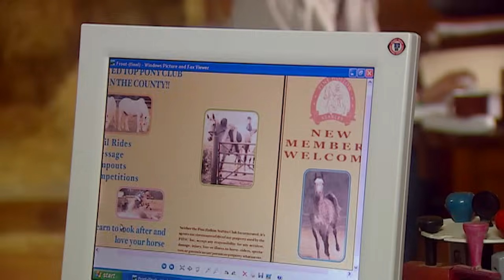Grand Galop 210 - Libre comme l'air (Partie 1) | HD | Épisode Complet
Les amies du Grand Galop sympathisent avec Raffael et sa mère, des travailleurs itinérants qui arrivent à Willow Creek avec leur superbe monture, Diablo. Mais très vite, Raffael est accusé du vol d'un cheval par un fermier local...